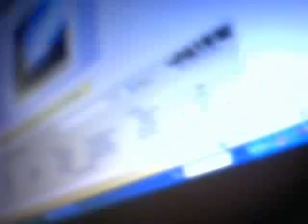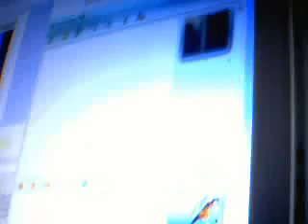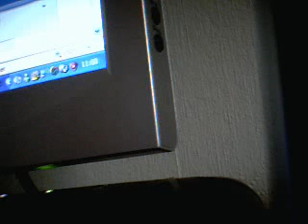linkin park by myself